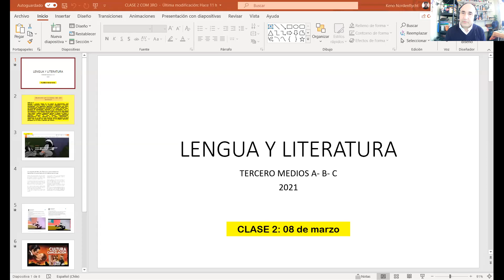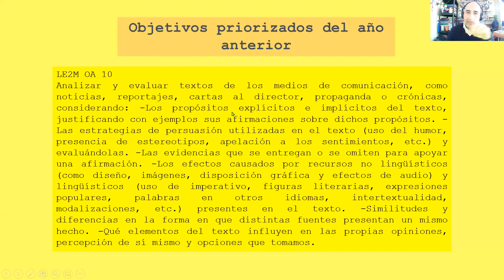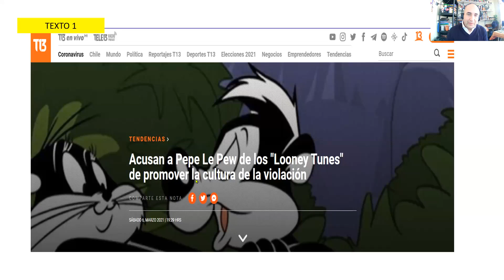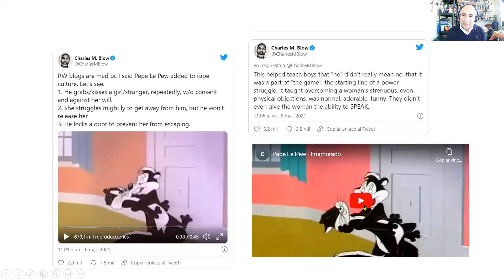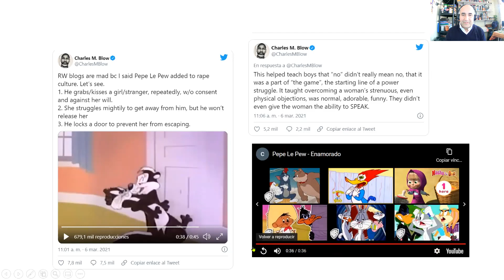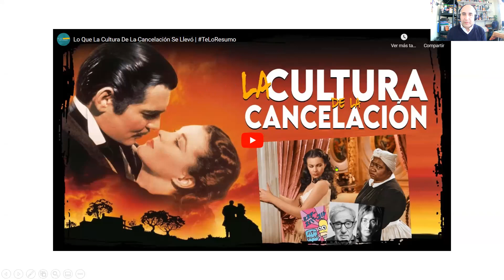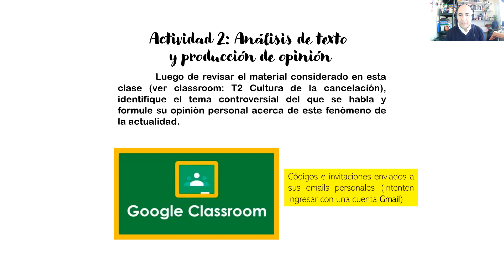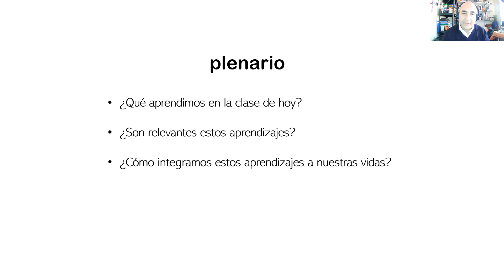Clase ZOOM 3° Medios Lengua y Literatura 08/03/21